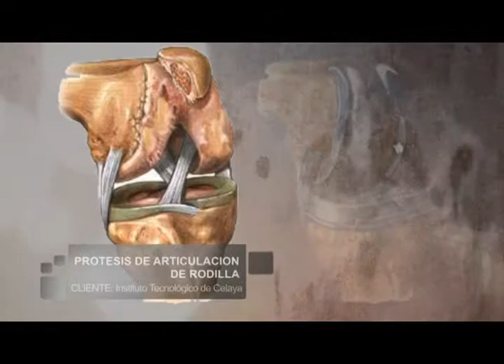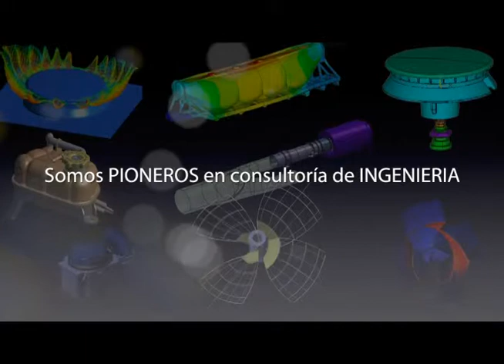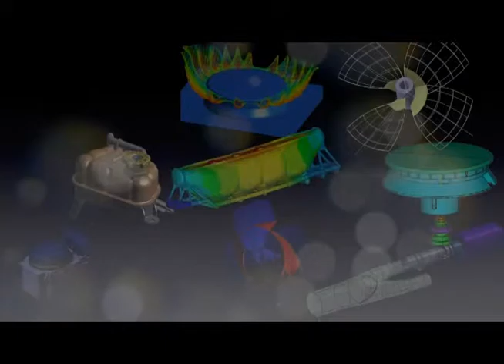Grupo SSC Soluciones Integrales en Diseño Basado en Simulación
Grupo SSC es la empresa líder en México en Desarrollo de Productos y Servicios de Consultoría, Ventas e Implementación de Software de Alto Desempeño, Soporte Técnico y Capacitación en Tecnologías de Diseño basado en Simulación por Computadora.

Por la cantidad de licencias comerciales, universitarias y enfoque en la atención al cliente; Grupo SSC es el principal socio en "Diseño y Simulación Asistidos por Computadora" de las empresas tanto mexicanas como extranjeras establecidas en la República Mexicana. Desde su fundación en 1990, Grupo SSC es la única empresa Certificada y Exclusiva para representación de ANSYS Inc. en México y Centroamérica, así mismo es Socio Comercial de Dassault Systemes para su familia de productos PLM como CATIA, ENOVIA y 3DVIA.